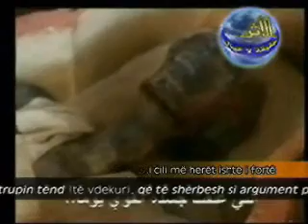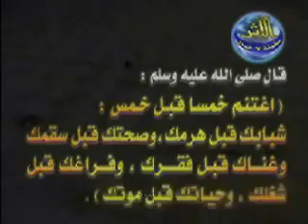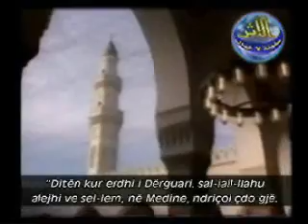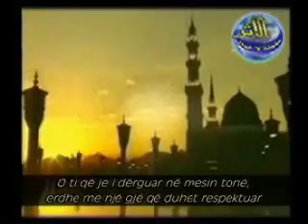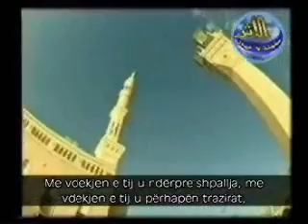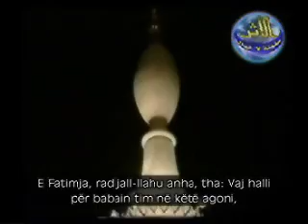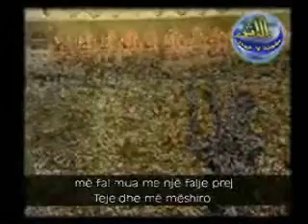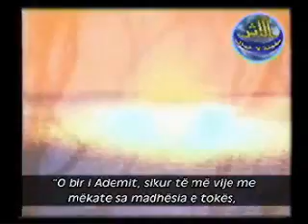E VËRTETË E JO ILUZION PJESA 2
E VËTETË E JO ILUZION PJESA 2